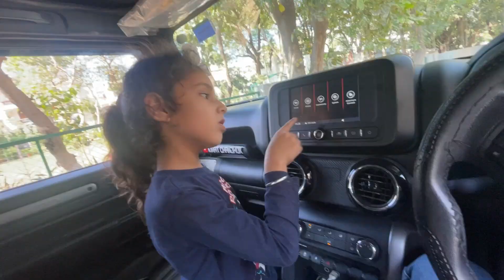Holi Ke liye Nikala Swimming Pool Machega Dhamaal 😳😳😳😳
Kirat_chandhok
Monusingh2635
Hashtag_jiju
Preeti _chandhok